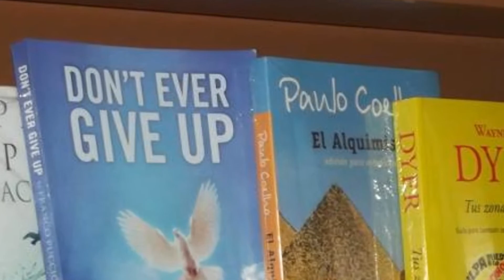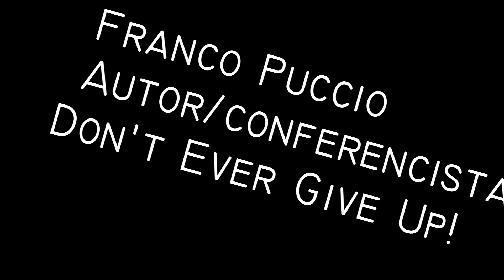Presentacion de Canal Franco Puccio l Autor/Conferencista